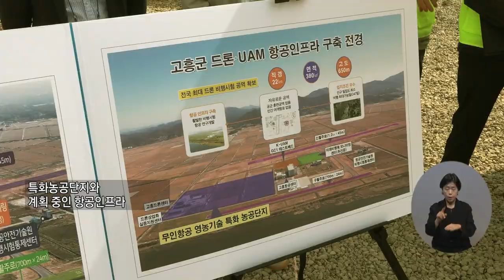복지TV뉴스24_전국24_고흥군, 무인항공 영농기술 특화농공단지 착공 (2024.06.19)